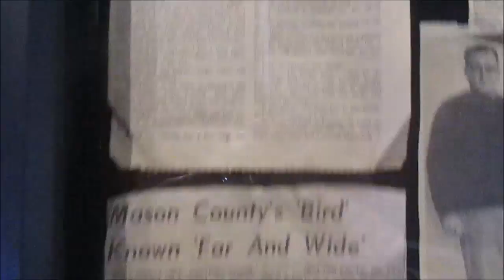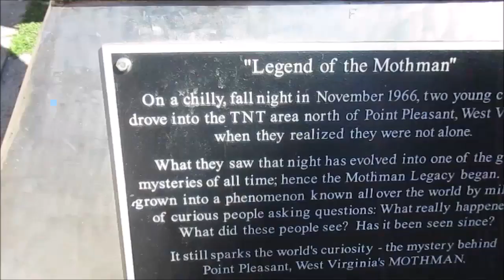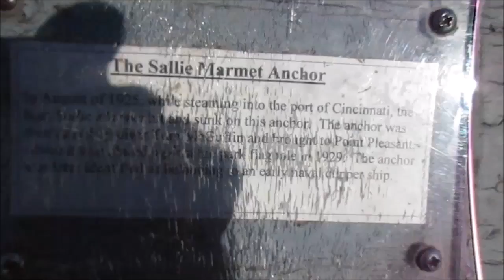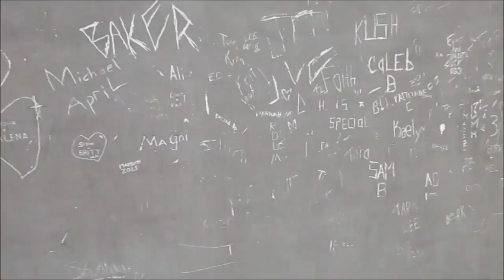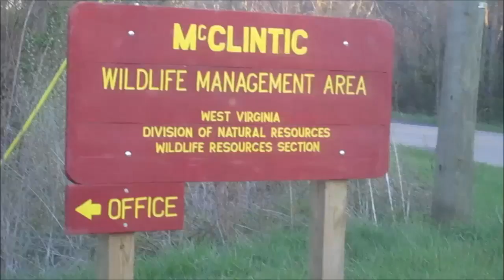A Trip To Point Pleasant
On April 3rd 2016, I was finally able to journey to the legendary Point Pleasant. The place where History merges with Mystery. We traveled there to see The Mothman Museum.